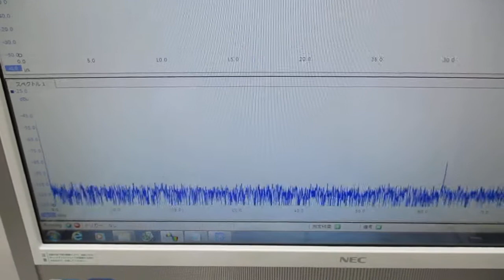新しい超音波プローブの開発・製造技術に関する基礎実験（表面弾性波の観察）